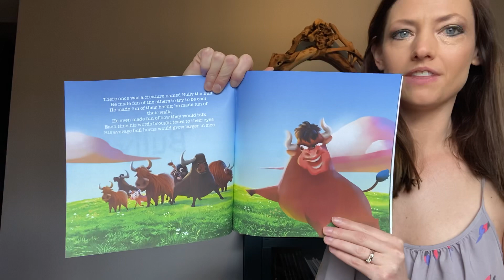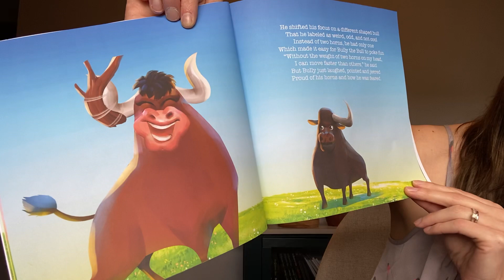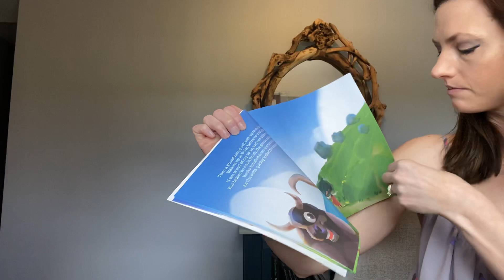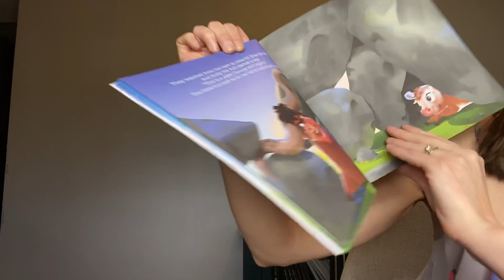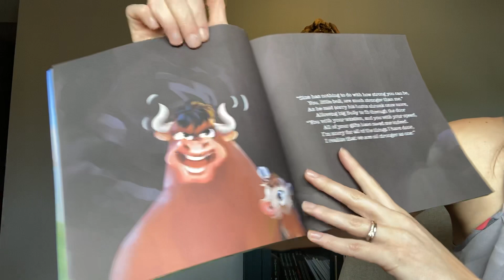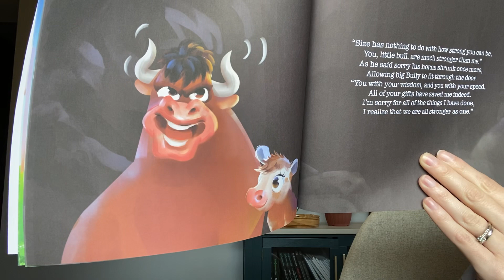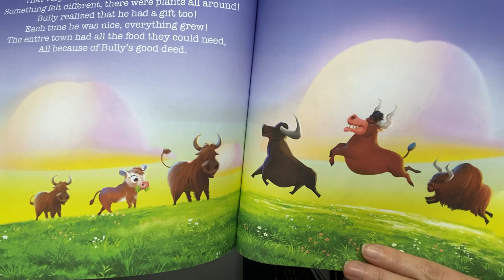Storytime with Author Tracy Blom: One Big Bully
Join author Tracy Blom as she reads from her book, One Big Bully. This book promotes unity, self-acceptance, kindness, and embracing our differences.

About the Book: Bully the Bull is one big bully, whose horns grow bigger every time he is mean to the others that look different than him. He feels pretty good about himself, until one day, disaster strikes and he finds that his big horns have put him in a really bad situation.
Will the others rally together to help save him even though he was so mean? Will Bully the Bull learn his lesson?